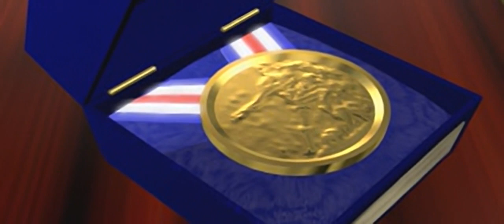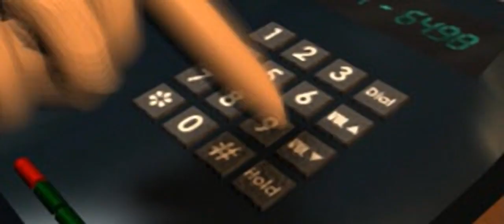All Star Soccer - all videos for the Playstation 1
00:00 - CUP.STR
00:45 - DIV1.STR
01:31 - DIV2.STR
02:17 - DIV3.STR
02:52 - DIV4.STR
03:20 - MOV.STR
06:17 - SUPER.STR